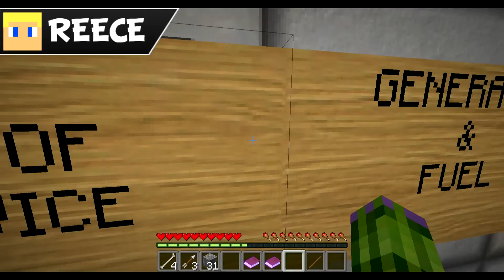MINECRAFT: Destination - Moon Adventure Map - Part 2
Josh, Ethan and Reece crash land on the moon where they must salvage what they have and survive. Plus I hear moon cheese tastes really nice.